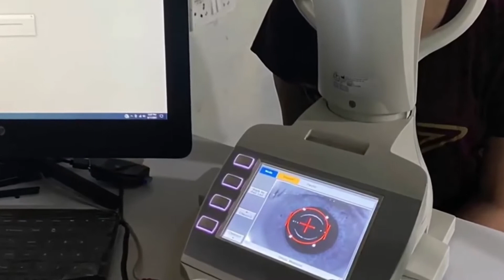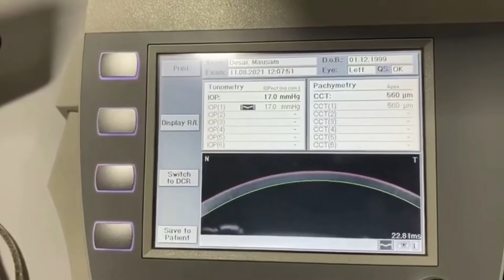Detect Weak Cornea Before Lasik Surgery With Pentacam HR with Corvis ST | Kenia Eye Hospital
We are the first-ever Eye Hospital in Maharashtra to have Pentacam HR and Corvis ST.
This combo, Pentacam & Corvis, are tools used to detect and reduce the danger of Ectasia before the Lasik surgery.

हम महाराष्ट्र के पहले नेत्र अस्पताल हैं जिनमें पेंटाकैम एच आर और कॉर्विस एस टी हैं।
यह कॉम्बो, पेंटाकैम और कॉर्विस, लेसिक सर्जरी से पहले एक्टेसिया के खतरे का पता लगाने और उसे कम करने के लिए उपयोग किए जाने वाले उपकरण हैं।

Are your eyes fit for a Lasik Surgery? Let's check.
क्या आपकी आंखें लेसिक सर्जरी के लिए फिट हैं? चलो जांचते हैं। जानने के लिए अपॉइंटमेंट बुक करें।

Location:
Kenia Eye Hospital
1st Floor, Rizvi Nagar, S.V. Road,
Corner of Milan Subway, Next to Milan Mall,
Santacruz (West), Mumbai - 400054. India.

Kenia Eye Hospital does not recommend any medical advice, services through this video. The videos/images serve the purpose to provide educational views and it does not endorse or favor any speaker/doctor/practitioner.

Kenia Eye Hospital is not liable for any claims, damages, or causes of action/inaction, present or future, connected to contents, instructions, or recommendations mentioned in the video.